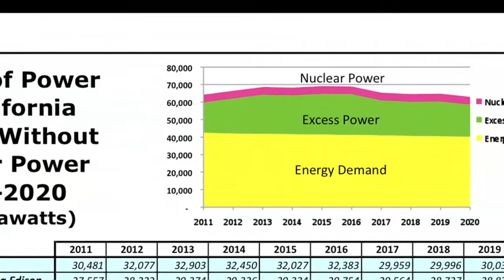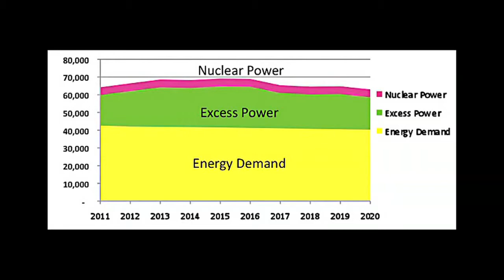California's Unnecessary Nukes - Barbara George